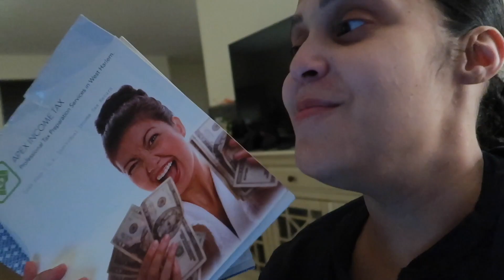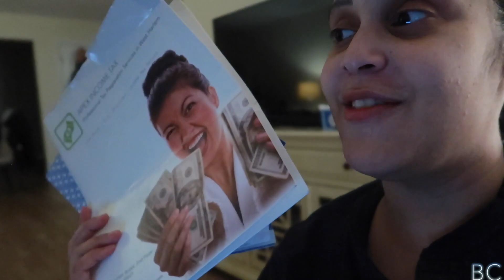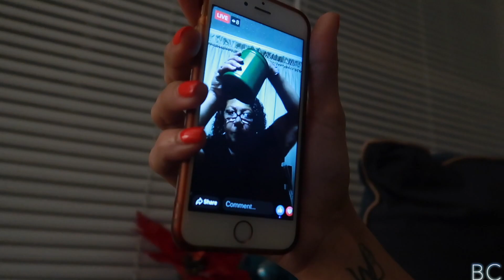I FOUND HAND SANITIZER IN NEW YORK FOR FREE! | HANGING WITH MY LATINO FAMILY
Hi Everyone,
I hope you all enjoy this vlog to entertain you  as we prepare for this state of emergency. Stay safe everyone and remember that this to shall pass!

Hoper you enjoy this video and please show your girl some love!

Follow my new ig account at BergiCam 😍

Love always,
Bergi xoxoxo